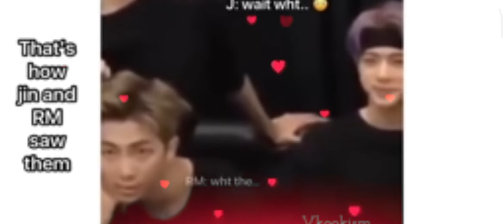bts💜taekook 😍moment💞 no one love tae more than jungkook💞love song ❤🎶aaphamarijaanbangaye